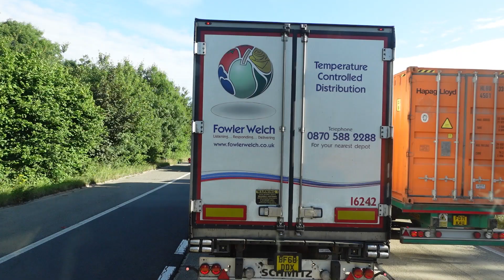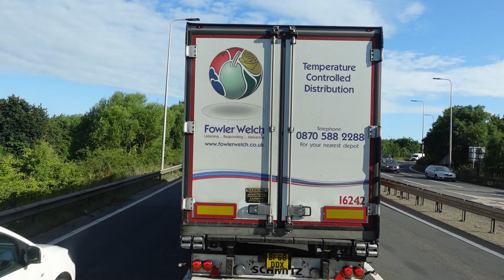Delays And Lost Time!